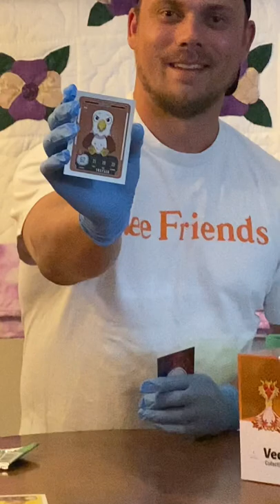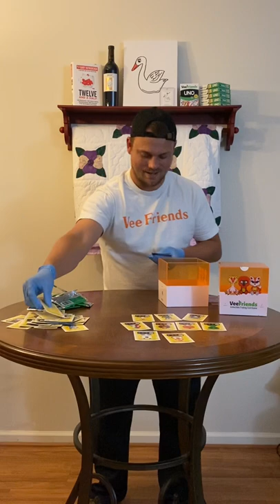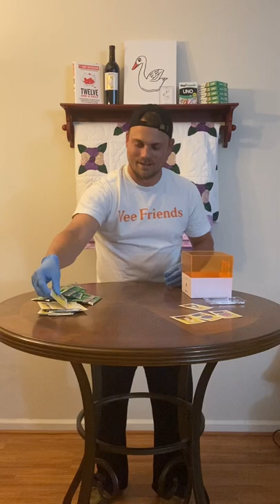VeeFriends Compete & Collect 3 Box Opening (156 CARDS)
This is my first video in a long time!

Hope you enjoy! I am a VF1 core sweet swan holder and can’t get enough VeeFriends!

Thanks to my wife Eden for opening the cards with me and filming.

Thanks to Meeko our chinchilla for being so photogenic.